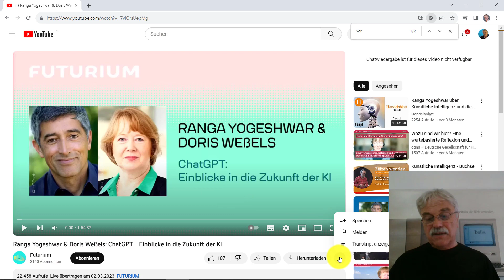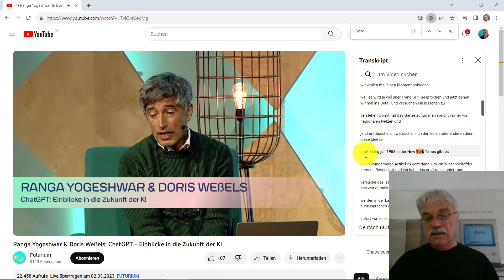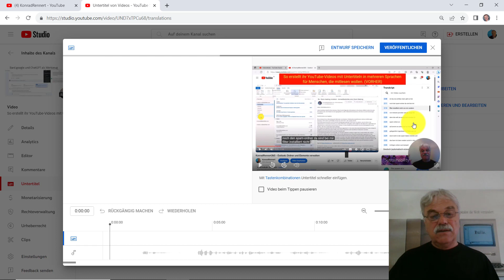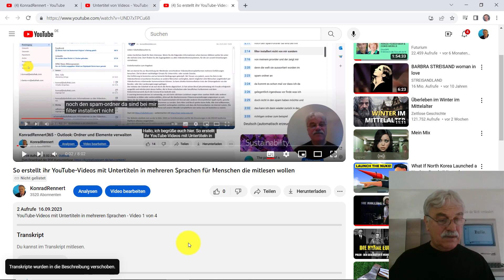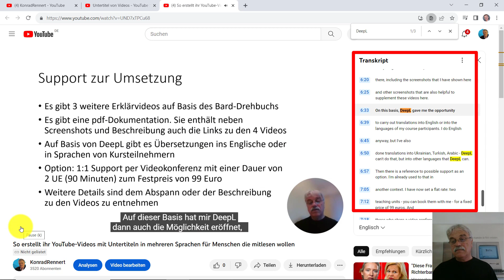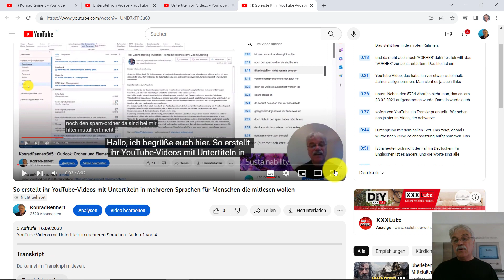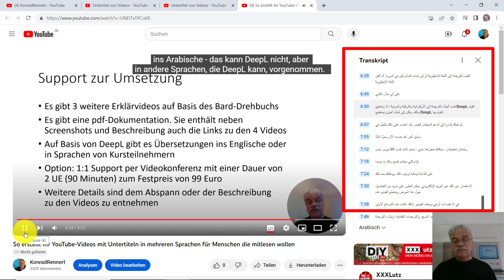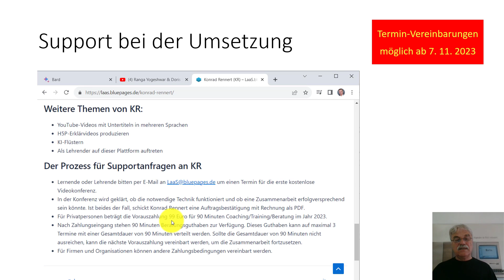YouTube-Videos mit Untertiteln in mehreren Sprachen - Video 3 von 4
In diesem YouTube-Video zeige ich euch, wie ihr die Übersetzungen der Transkripte eurer Videos erstellt. Gute Ergebnisse setzen voraus, dass ihr eure Transkripte korrekturlest und fehlerfrei erstellt. Dann zeige ich, wie ihr diese maschinell, d.h. automatisch mit einem Klick in anderen Sprachen generieren könnt.

Als Start-Beispiel verwende ich zunächst das Video von Ranga Yogeshwar und Doris Wessels “ChatGPT: Einblicke in die Zukunft der KI”. Ich erkläre, wie man gezielt im Transkript nach bestimmten Stellen suchen kann, indem man passende Begriffe eingibt.

Anschließend zeige ich, wie man die Untertitel für das Video in verschiedene Sprachen übersetzt. Ich wähle Englisch und Französisch aus und zeige, wie einfach es ist, diese Übersetzungen zu veröffentlichen. Die Ergebnisse zu diesen Sprachen kann ich oder mein multikulturelles Umfeld noch mit den eigenen Sprachkenntnissen verifizieren.

Zusätzlich zeige ich, wie man Arabisch als Untertitelübersetzung hinzufügt.

Wenn man keine Dolmetscherhonorare für die Verifizierung des arabischen Textes zahlen möchte, kann man eine Rückübersetzung vornehmen. Das wird dann im nächsten Video näher erläutert.

Schließlich erkläre ich, wie man direkt im Video und zusätzlich rechts neben dem Video die Untertitel sichtbar macht. Da gibt es interessante Kombinationen zum Erlernen von Fremdsprachen: Möglich ist zum Beispiel eine Kombination aus deutschen Untertiteln im Video, damit Menschen mit Deutsch als Fremdsprache (DaF) ihr Hör- und Leseverständnis trainieren können, und rechts neben dem Video wird gleichzeitig der Text in der gewünschten Muttersprache angezeigt. Wenn DaF-Lernende wissen, wie sie die Abspielgeschwindigkeit reduzieren können oder das Video pausieren können, haben sie optimale Voraussetzungen, um Deutsch im Kontext praxisnaher Anwendungen zu lernen.

Am Ende des Videos biete ich Unterstützung für diejenigen an, die weitere Fragen haben oder Hilfe bei der Umsetzung benötigen. Ich erkläre die Konditionen für persönlichen Support per Videokonferenz und lade die Zuschauer ein, sich bei Bedarf an mich zu wenden.

Insgesamt ist dieses Video eine praktische Anleitung, wie Lehrende zur DaF-Thematik beliebige Unterrichtsmaterialien erstellen können, die mit allen Internet-tauglichen Endgeräten genutzt werden können.